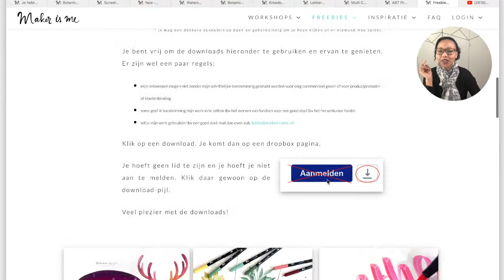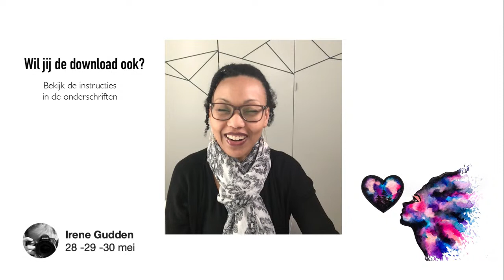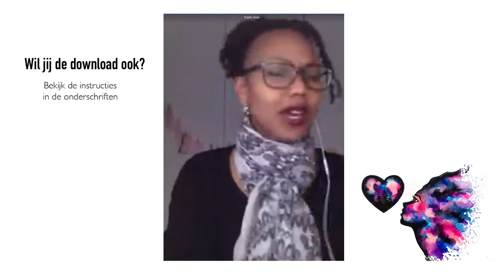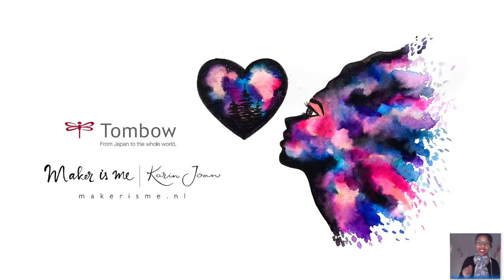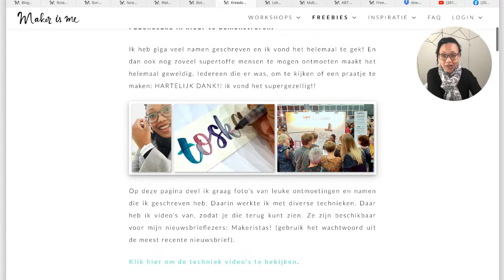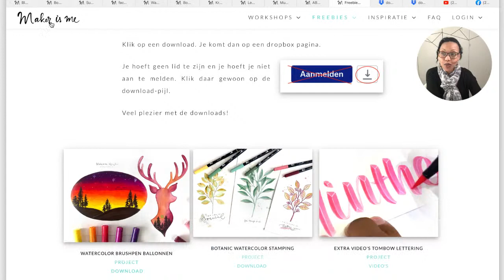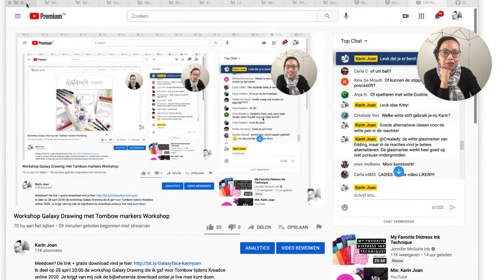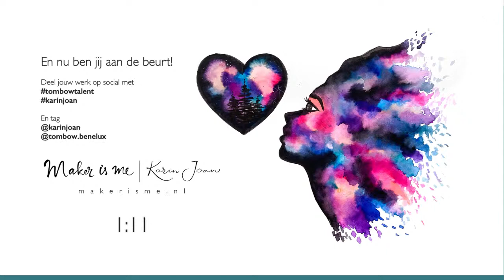Workshop Galaxy Drawing met Tombow markers Workshop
Dit was de live workshop Meedoen? workshop Galaxy Drawing die ik gaf voor Tombow tijdens Kreadoe online 2020.
Je krijgt van mij ook de bijbehorende download zodat je ook mee kunt doen.